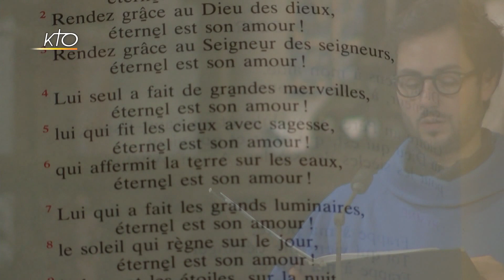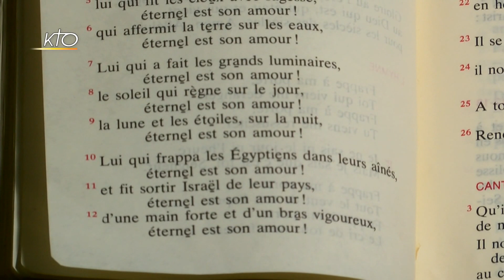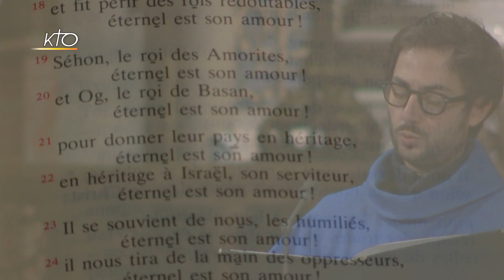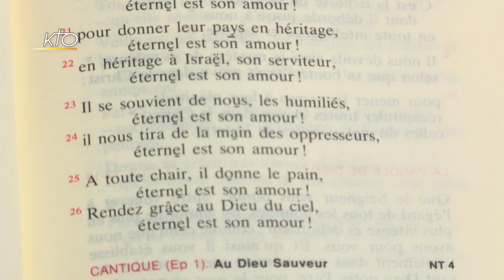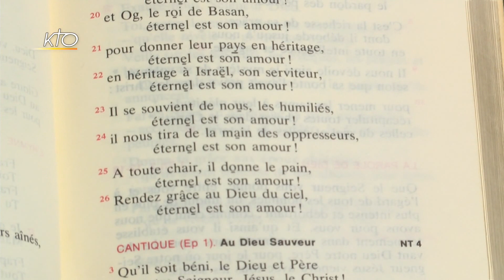Vêpres du 7 novembre 2016